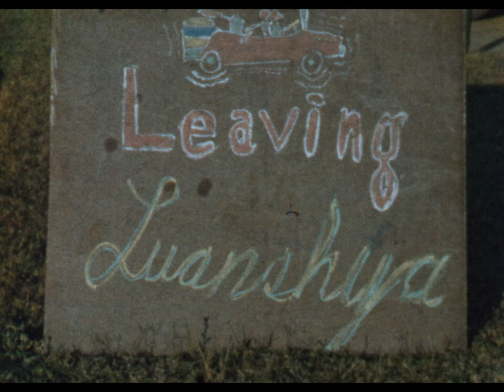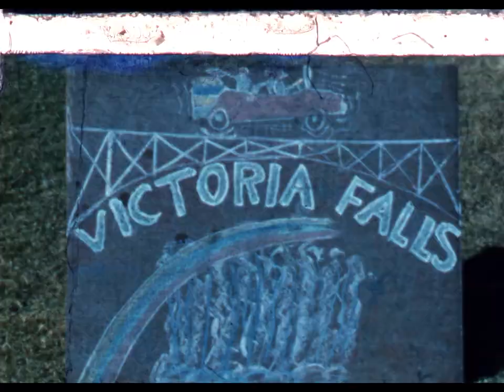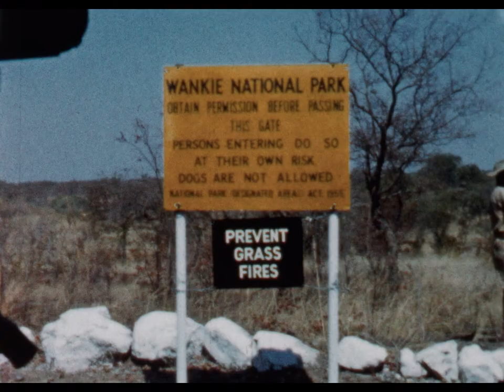Tom Chattaway Film 004 - Rhodesian Holiday Part 1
A Luanshya family's holiday in the late 1950s. Featuring Victoria Falls and Wankie Game Reserve (now Hwangwe). See the Falls run backward to conserve water!  When you've seen enough animals, jump to Part 2.